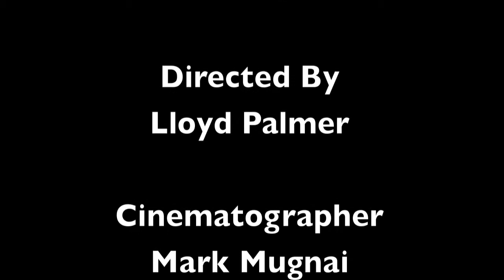Local Train Delivery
A local train fanatic gets a caboose from Burlington Northern. Green Onions by Booker T. & The M.G.'s